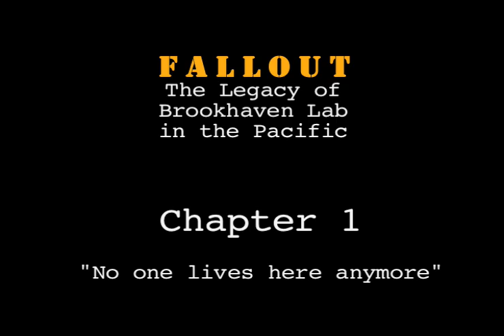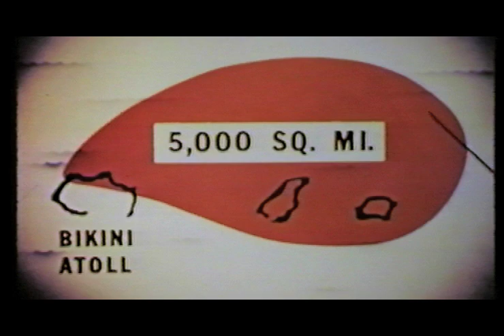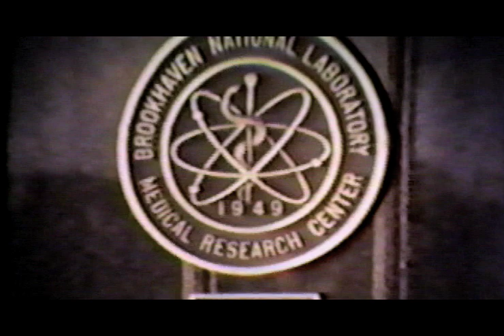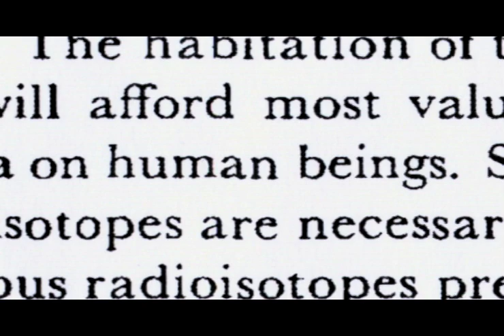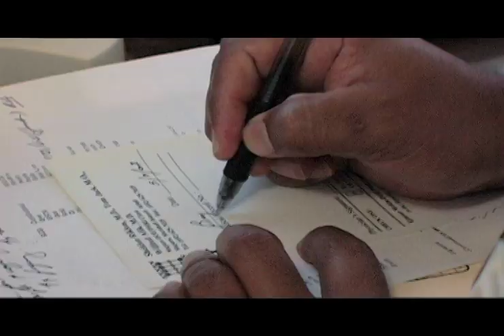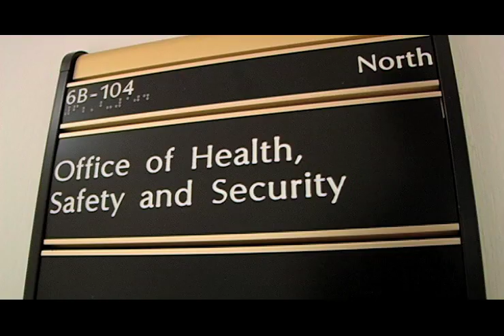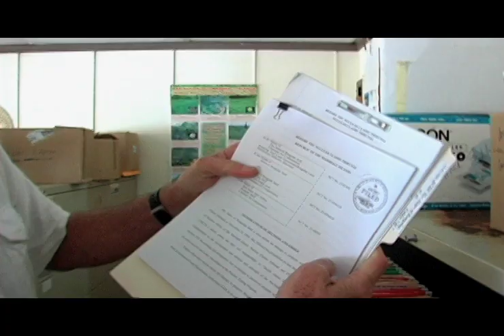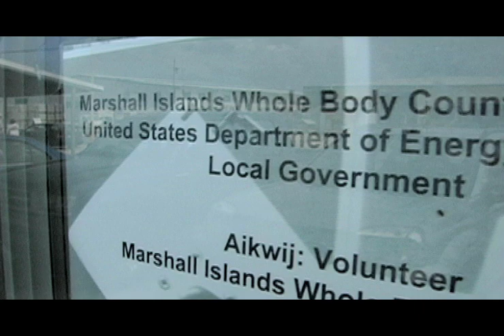Chp 1- Newsday's "Fallout: Brookhaven National Lab's Legacy in the Pacific" -- Chapter 1 of Nine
For 43 years, doctors at Brookhaven National Laboratory were in charge of the medical care of residents of the remote Marshall Islands in the Pacific who had been exposed to radiation from nuclear bomb blasts set off by the United States during the Cold War. Newsday's investigation shows the lab knowingly allowed hundreds of island residents to live on contaminated islands so that American scientists could study the flow of radioactivity through their bodies for "scientific and military concerns." BNL also convinced some 100 Marshallese residents to have highly questionable thyroid surgery -- paying each person $25,000 to secure their cooperation -- often without their fully informed consent. After living on their contaminated islands from 1957 to 1985, the population of Rongelap fled, convinced that they were being lied to by the BNL team. They now live hundreds of miles away from their homeland. Now the Obama adminstration and the U.S. Congress will have to decide whether to pay $1 billion in damages awarded to Rongelap by the Nuclear Claims Tribunal in 2007.